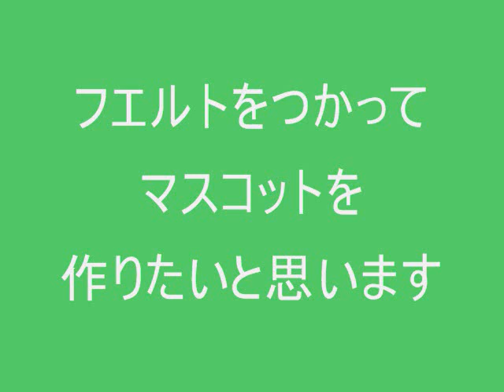【手芸】フエルトを使ってオリジナルのマスコットの作り方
絵を描いて、パーツを作り、縫っていく。
この過程をパラパラ漫画風にしてみました。
いろんな工夫やアイデアで
素敵な作品を楽しんでみてください☆

フェルト作品紹介

◎【手芸】フェルトでチョコレートケーキを作る★ペットボトルのキャップ使用★

◎【フェルト】手縫いでチクチク★可愛いカップケーキ★A cupcake made of cloth.

◎フェルト★アレンジ簡単クリスマスツリーの作り方【Christmas tree of nonwoven fabric】